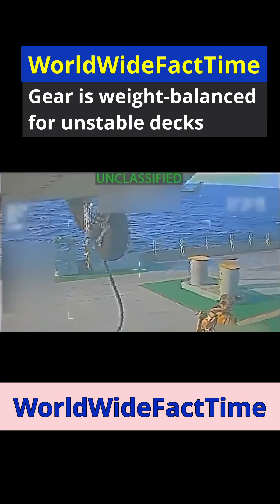Boarding a Moving Tanker – Engineering Under Pressure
Modern maritime boardings rely on helicopters, fast-rope systems, and precision engineering rather than force. This video explains the aircraft, equipment, and systems used to safely board large fuel tankers at sea.

Welcome to WorldWideFactTime 🌍 — your daily source of fast, fascinating facts across space, history, animals, nature, mysteries, disasters, and war — and more. Discover the world’s most mind-blowing moments, one fact at a time.

We upload new facts every day to keep your curiosity alive. 🔔